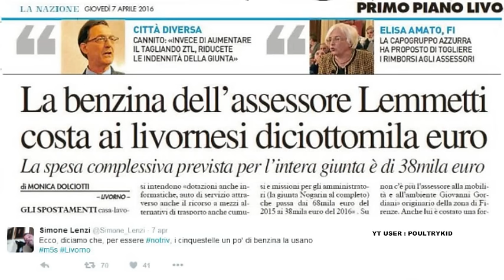Assessore 5 stelle Lemmetti indagato : calpesta dettami M5S e non si dimette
Livorno - Gianni Lemmetti assessore della giunta Nogarin non vuole rassegnare le dimissioni